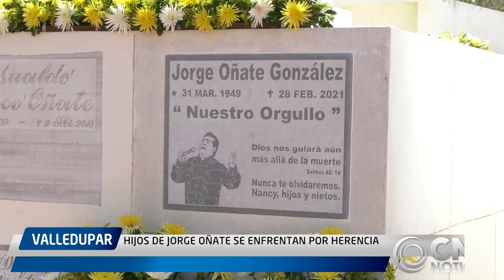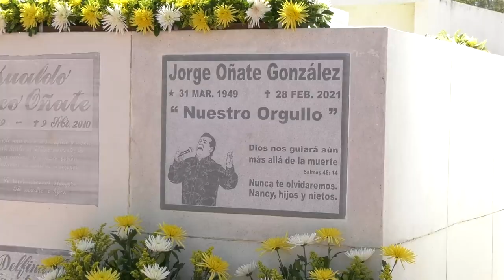1 HIJOS DE JORGE OÑATE SE ENFRENTAN POR HERENCIA